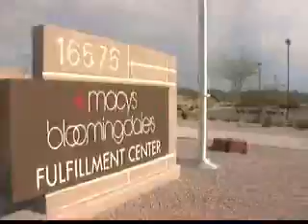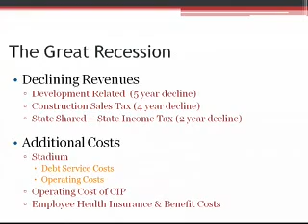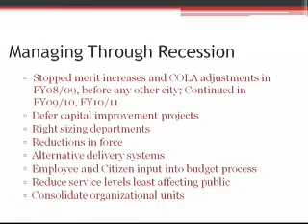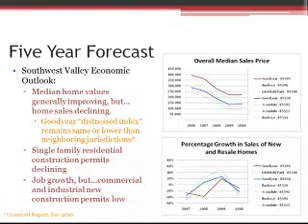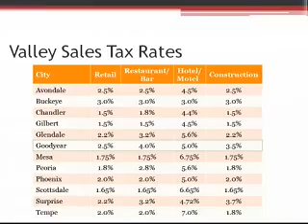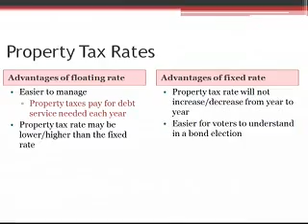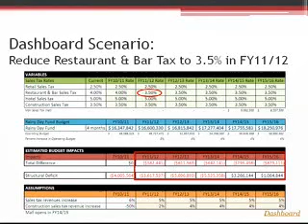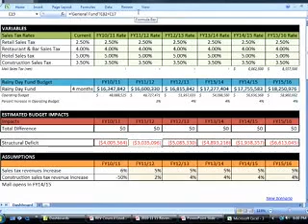Council Worksession - 2010-11-15 - 1739